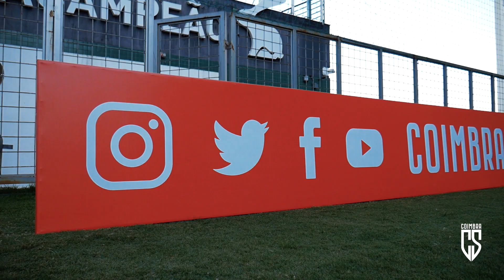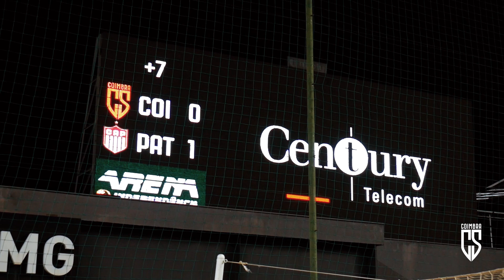BASTIDORES 02 – COIMBRA 0 X 1 PATROCINENSE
Em nossa estreia em casa, na Arena Independência, o resultado não foi o que esperávamos. Não faltou luta. Confira como foi!

🎥 Bala Filmes / Coimbra Sports